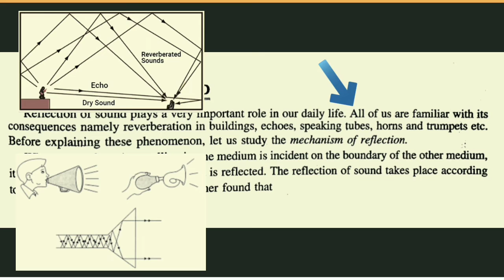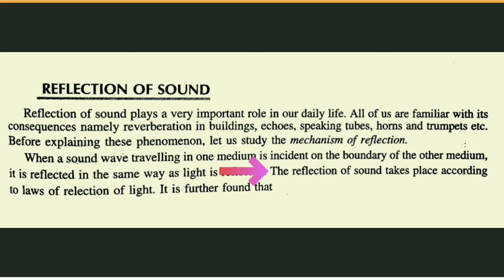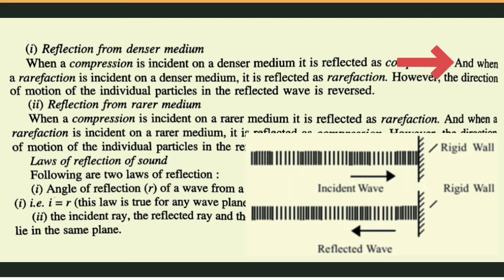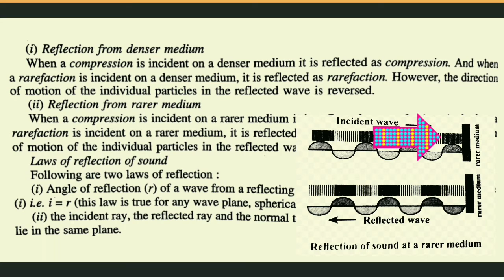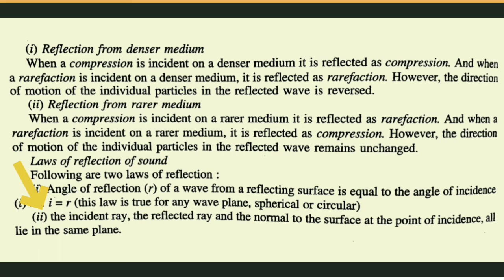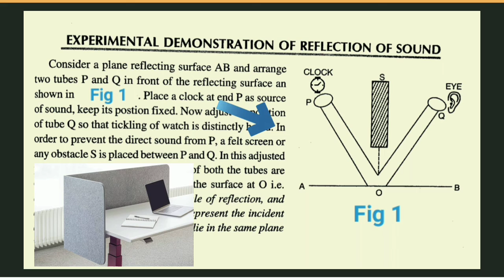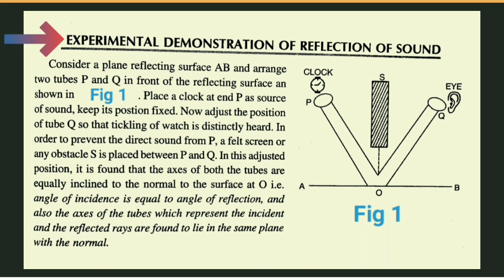Reflection of sound.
Reflection of sound plays a very important role in our daily life. All of us familiar with its consequences namely reverberation in buildings, echoes, speaking tubes, horns and trumpets etc. Before explaining these phenomenon, let us study the mechanism of reflection.
When a sound wave travelling in one medium is incident on the boundary of the other medium, it is reflected in the same way as light is reflected. The reflection of sound takes place according to laws of reflection of light.